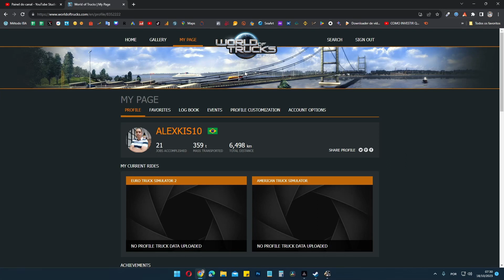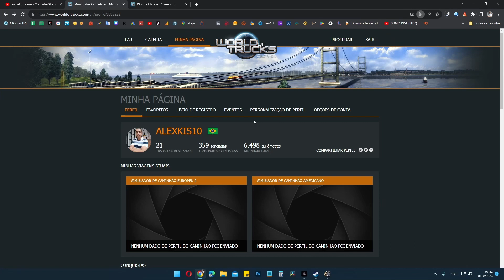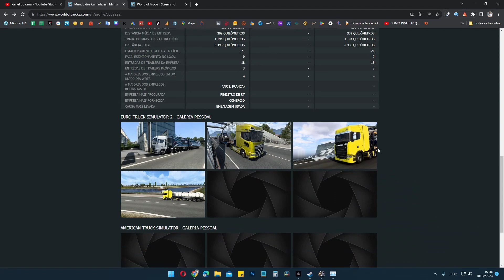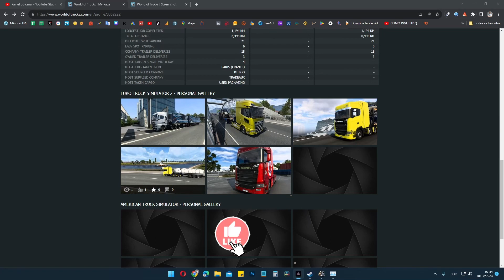Como enviar Fotos para World Of Truck no Euro Truck Simulator 2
E hoje vou ensinar como que você faz para enviar suas fotos  para o World of Trucks no Euro Truck Simulator 2.

worldoftruck